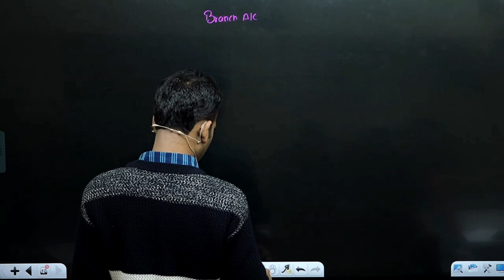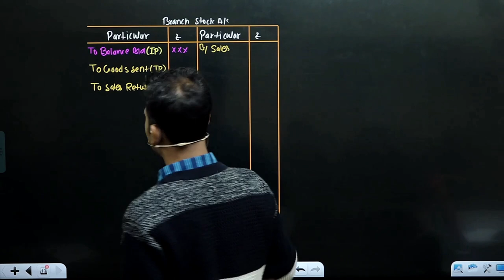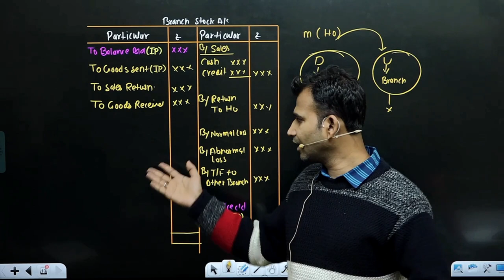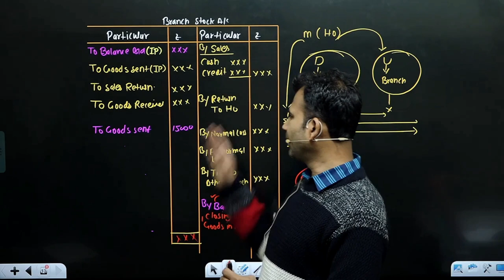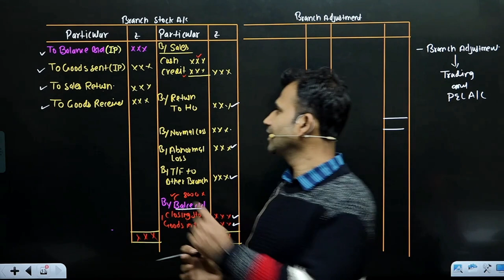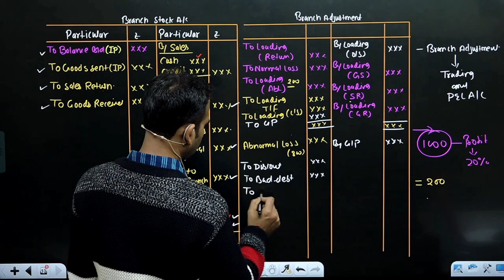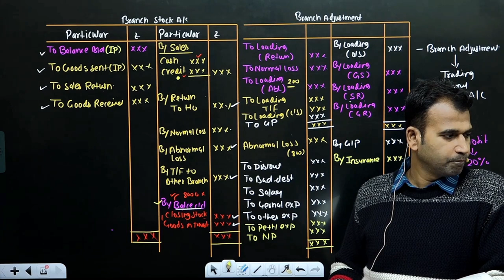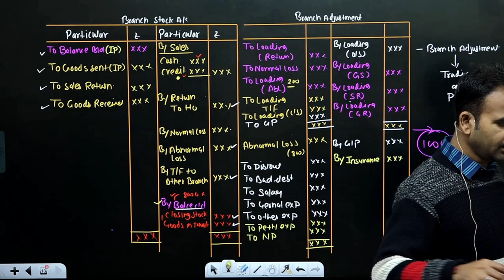financial account for b.com class | stock debtor system concept | branch account | part 6 | du bcom